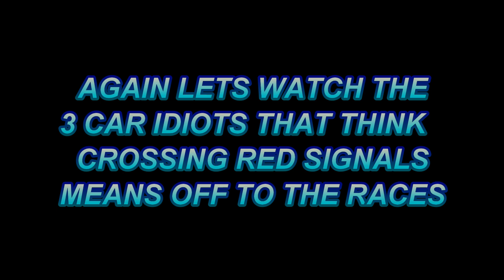Railroad Crossing Activates Cars Off To The Races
This is a video I made in Flagstaff Arizona of a train coming and the nearby railroad crossing having a line of stopped cars but when the crossing signals activate and the lights start flashing red the first 3 cars are off to the races.  I guess they thing red means go. What country did they get there license from?